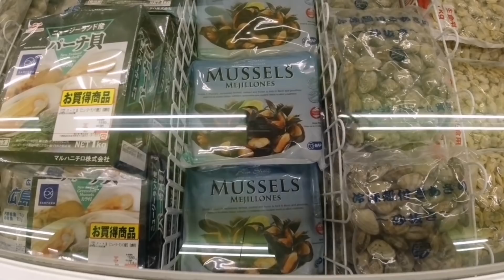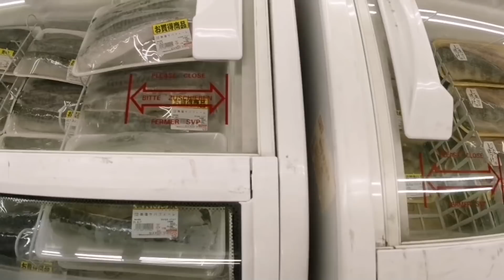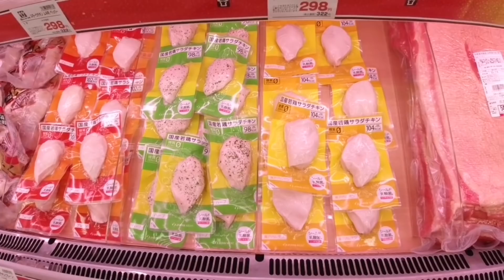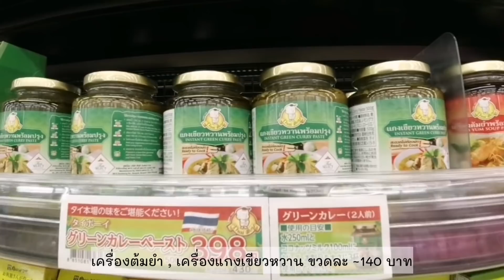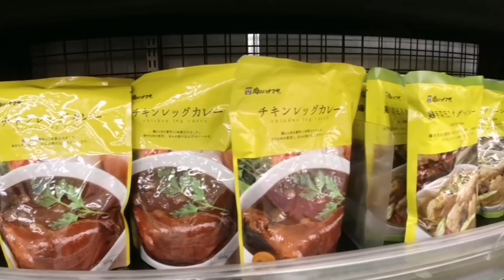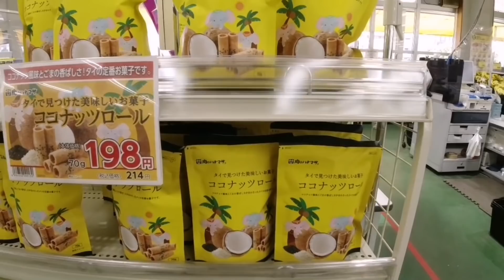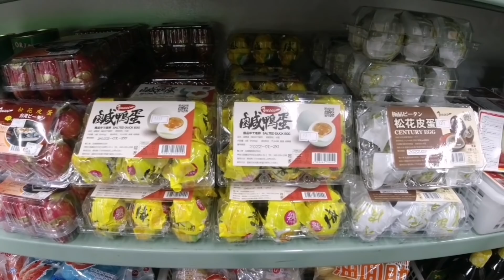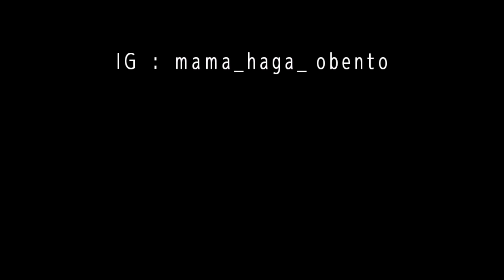#214 แม่บ้านญี่ปุ่น 🇯🇵 จ่ายตลาดสู้ตาย | ซุปเปอร์ญี่ปุ่น | ซุปเปอร์เวียดนาม